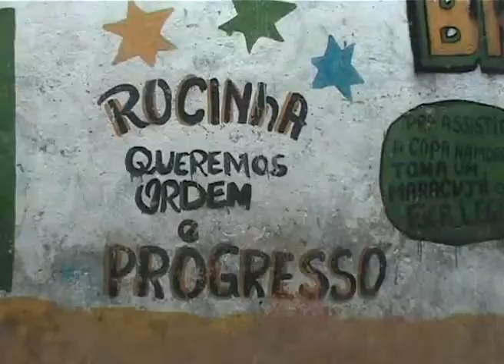Trailer Brasile - daninviaggio.it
Trailer sul mio viaggio in Brasile